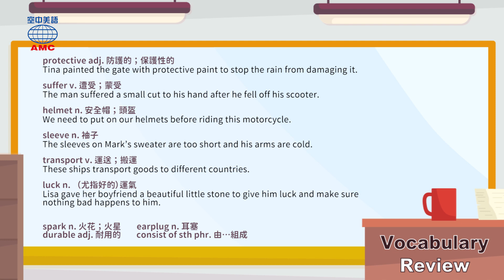2022年2月號Unit6-2【鹽水蜂炮──炸出一身好運氣】-完整課程